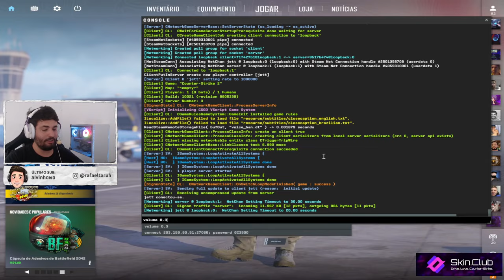Joguei a PARTIDA mais LONGA do CS2, tive que FAZER MILAGRE!